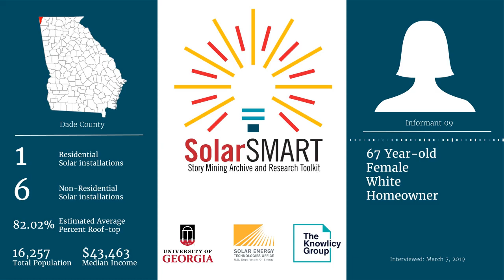SolarSMART Interview - SEA-DADE-INF09